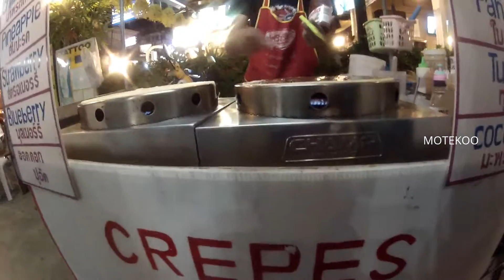תאילנד קרפ שוקולד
ככה מכינים בבנגקוק קרפ שוקולד. הכינו לי שתי מנות